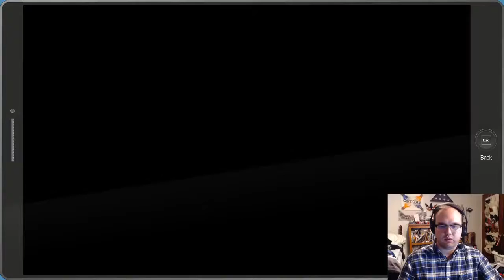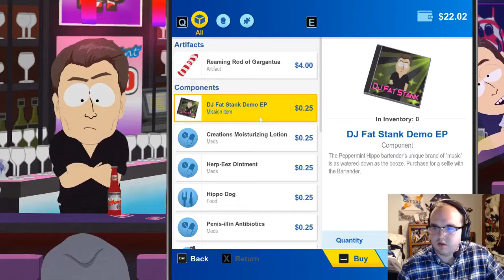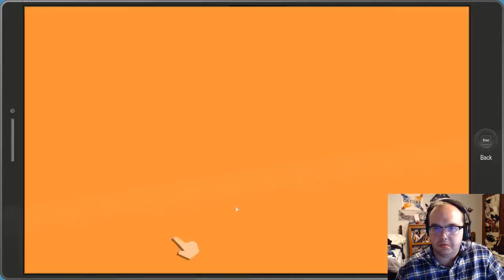Grim's Game Time - South Park: The Fractured But Whole Episode 5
We fight Drunk Randy!